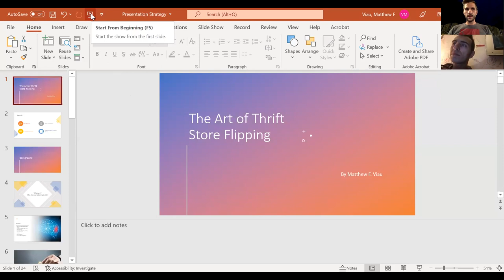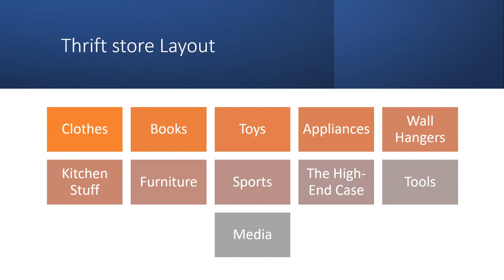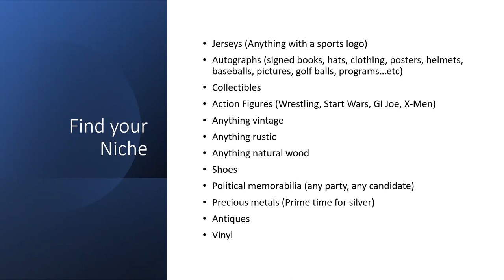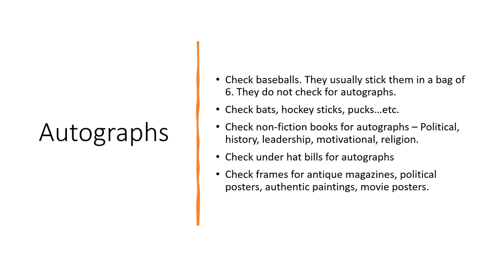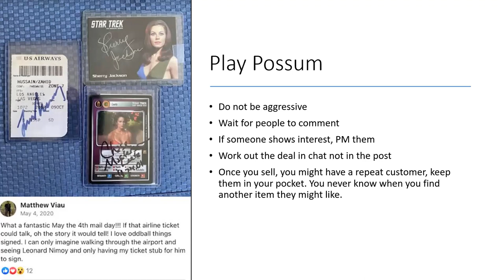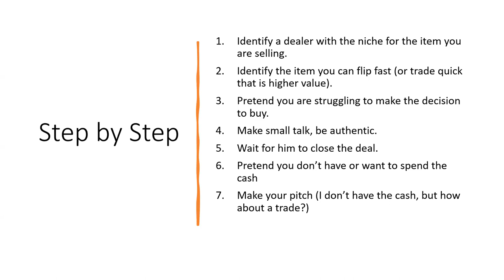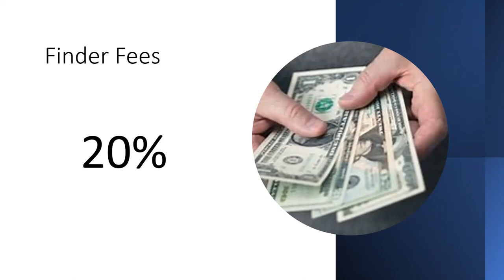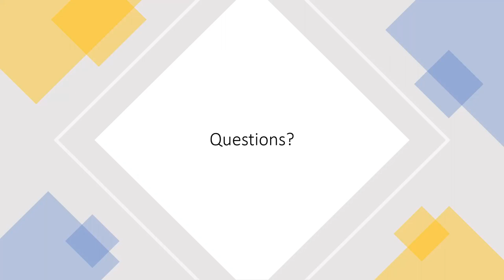Make money through THRIFT STORE SHOPPING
This is a business that anyone can and should start...

And the returns could be outstanding. Get all the details from me live during this video webinar, where I'll share my method and the exact tactics that you can use to buy and resell clothing items, accessories and many more at local thrift stores for a nice profit.